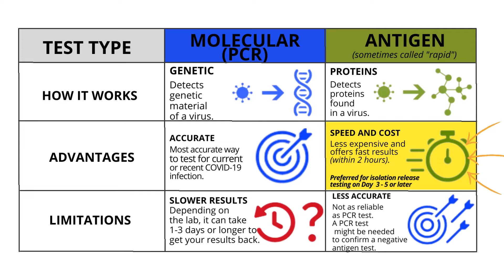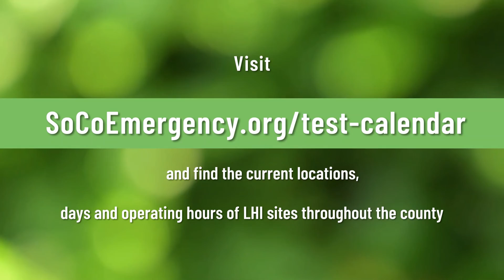Rapid antigen COVID 19 Testing available through LHI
All 12 Sonoma County LHI COVID-19 testing sites now offer antigen rapid testing as well as PCR molecular testing. Having more antigen testing is especially important now that antigen tests are preferred for those who have tested positive and are isolating. A negative antigen test on Days 3- 5 or later of isolation enables you to end your isolation if symptoms are resolving or not present.
You can walk-in or make an appointment by visiting or calling . to find the current locations, days and operating hours of LHI sites throughout the county.